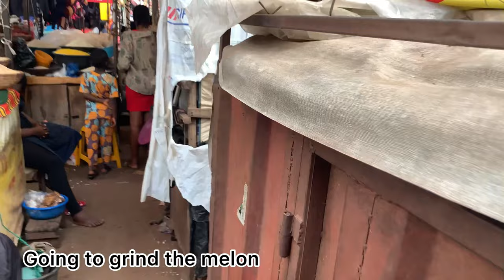Nigeria market unfiltered! || ogbete main market Enugu state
Hi people

I am Okolo Amanda, a Youtuber here in Enugu Nigeria.

Back with another video and this time around it’s a tour around the ogbete main market here in Nigeria  ❤️❤️